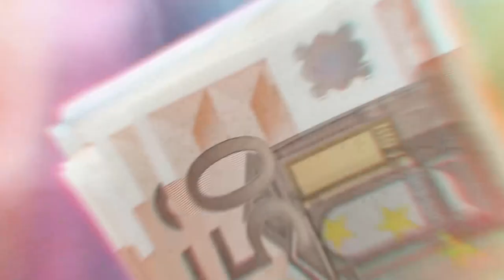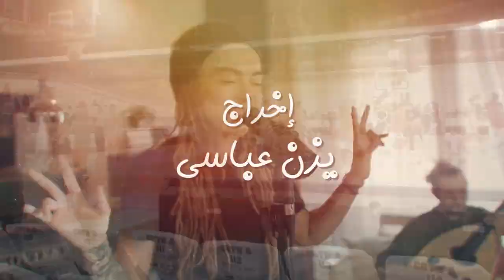برنامج سو شو - لقاء خاص مع بطل المنتخب الأردني للتايكواندو زيد الحلواني